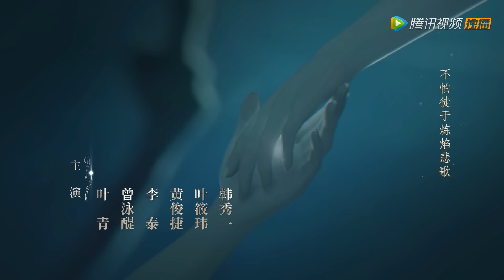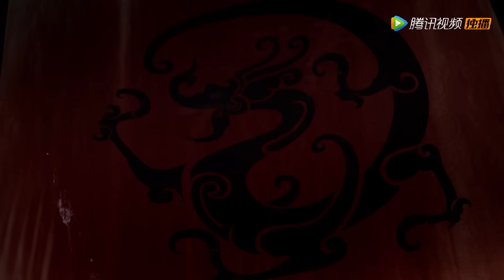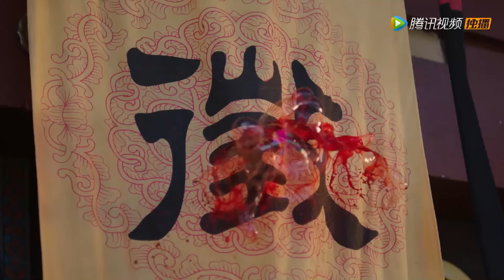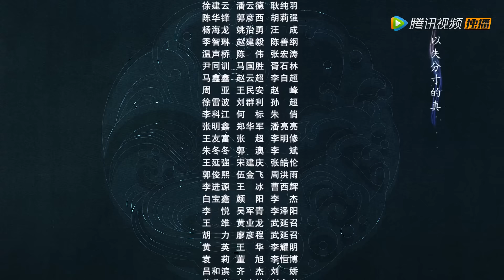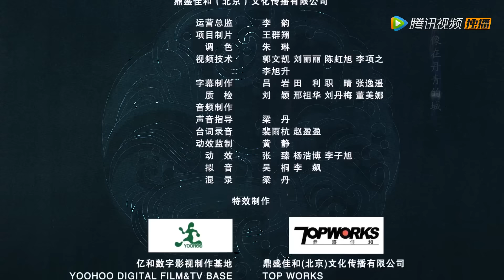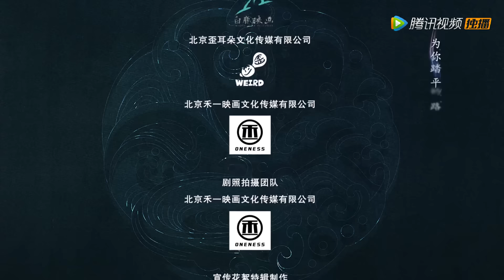ENG SUB【斛珠夫人 Novoland: Pearl Eclipse】EP12 揭开过往，爱而不得（杨幂、陈伟霆）